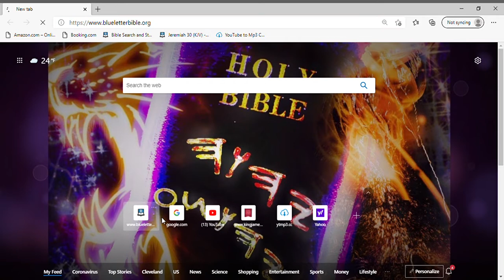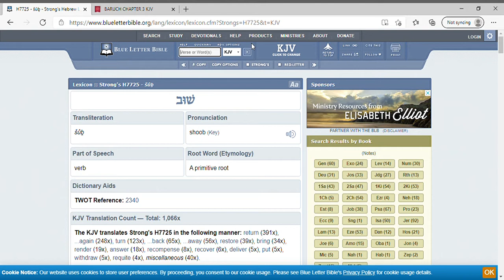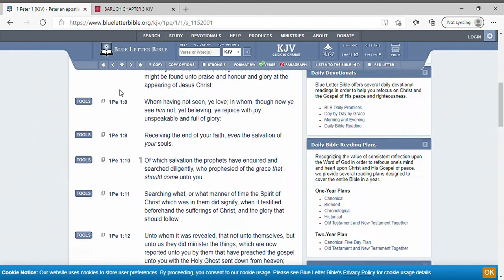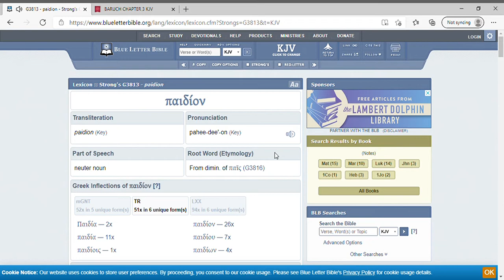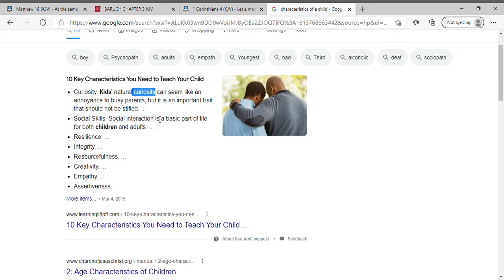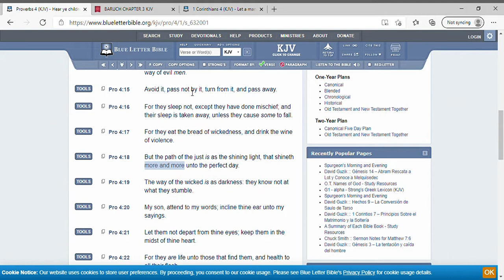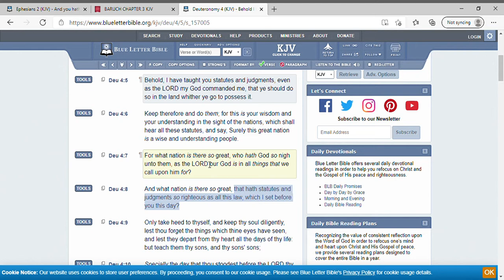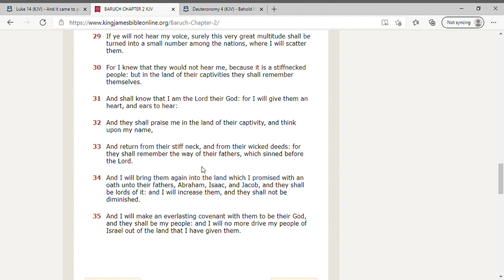Coming Back As A Newborn Babe